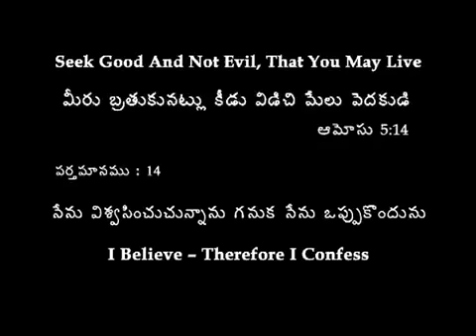I Believe Therefore I Confess by Zac Poonen (Telugu)